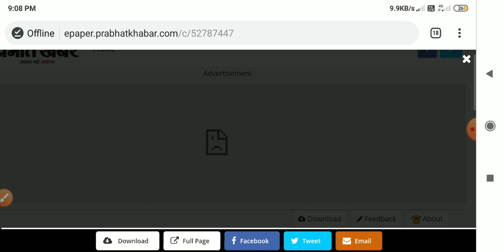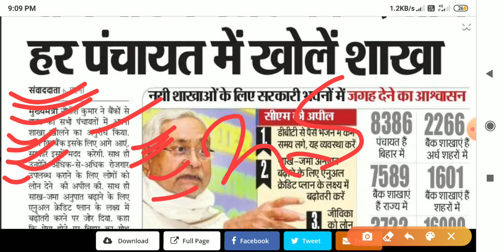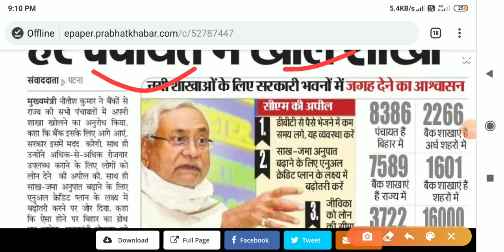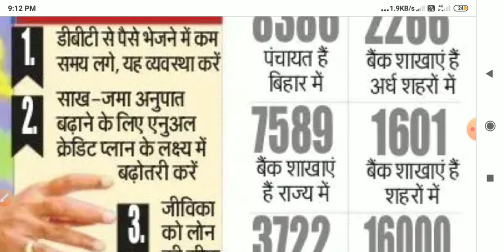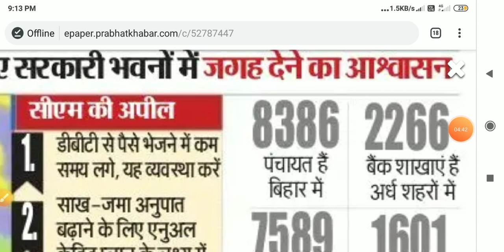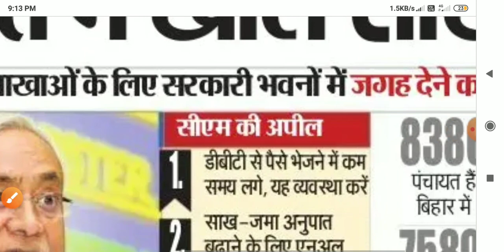खुशखबरी:बिहार के हर पंचायत में जॉब,bihar panchayat vacancy 2020,bihar govt job 2020,edutak,bihar job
खुशखबरी: बिहार पंचायत जॉब बड़ी भर्ती , bihar panchayat vacancy 2020 , bihar govt job 2020 , bihar panchayati raj vacancy 2020 , edutak , bihar panchayat , bihar block job , bihar new vacancy 2020 , bihar upcoming vacancy 2020 , digital class , bihar govt job vacancy 2020 , bihar new recruitment 2020 , tech videos , bihar govt job , bihar job , bihar latest govt job , bihar latest vacancy , trending video , viral video , bihar government job , bihar panchayat job , bihar government job vacancy

खुशखबरी: बिहार पंचायत जॉब बड़ी भर्ती,biharpanchayatvacancy2020,bihar govt job 2020,bihar panchayati raj vacancy 2020,edutak,bihar panchayat